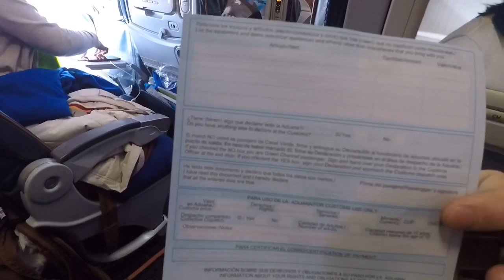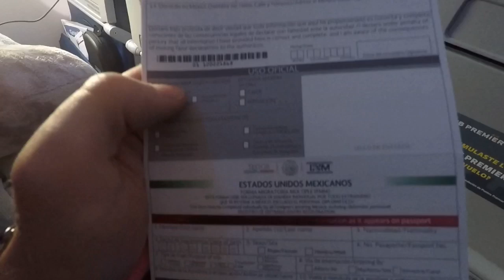СЕМЬЯ ИЗ КЫРГЫЗСТАНА НА КУБЕ ПО ПУТИ В МЕКСИКУ| ИММИГРАЦИЯ ТИХУАНА МЕКСИКА ГРАНИЦА